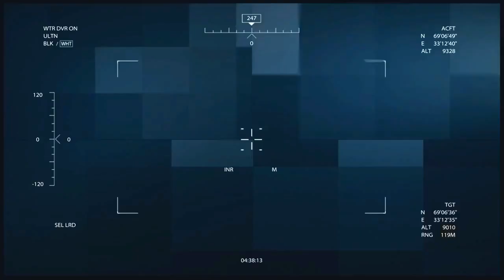Medal of Honor 2010 - Part 3/3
Der letzte Part unserer Kriegsabenteuer. Das Spiel ist richtig mies. Aber kaum "lustig" mies. Zwar hier und da, aber allgemein nervt das Spiel doch ziemlich.
Ich weiß nicht wer das Spiel als "gut", oder "ok" bezeichnet hat, aber diese Personen haben definitiv seit Jahren keine Seele mehr.